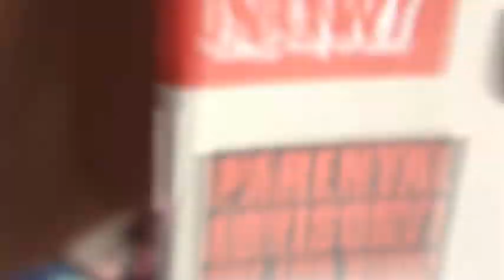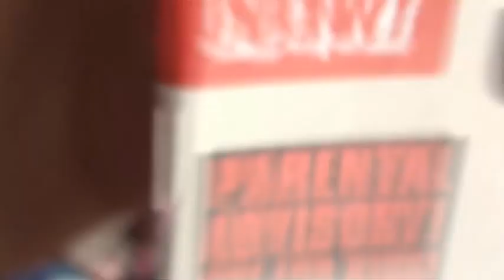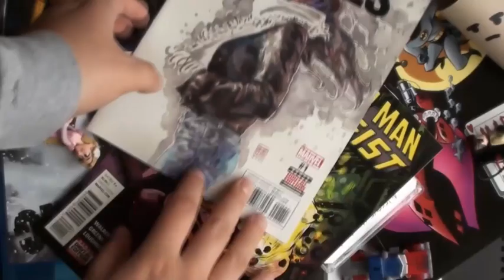Power Load of S***e | Aliens: Colonial Marines (Part 2) | Adventures in Backlogging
As Matt forces himself to get through this miserable excuse for a game, the question is raised of what poses a greater threat. The Aliens, or the awful design choices made in this piece of interactive "entertainment".

Please enjoy this man's pain